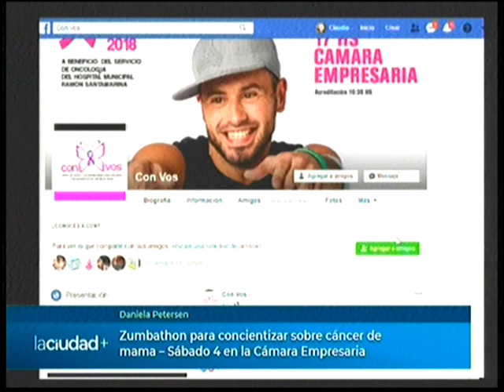Zumbathon y otras actividades para concientizar sobre el cáncer de mama | La Ciudad